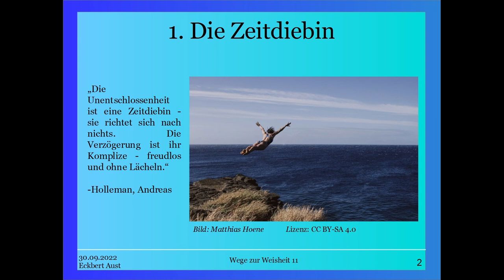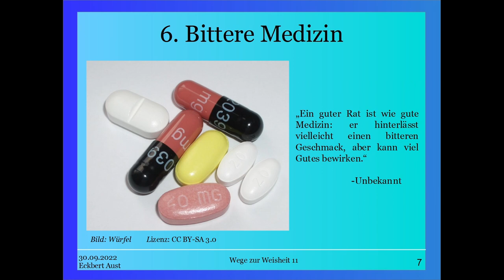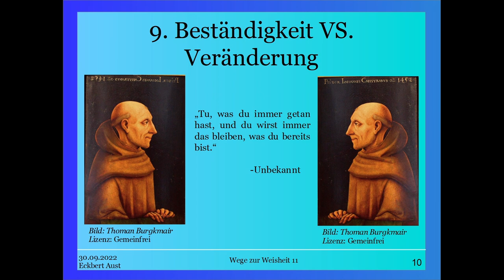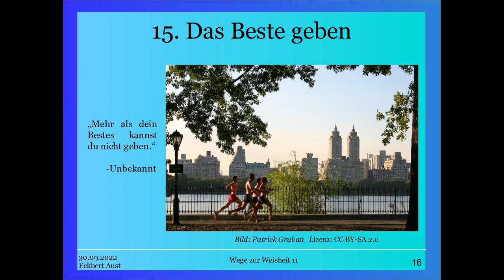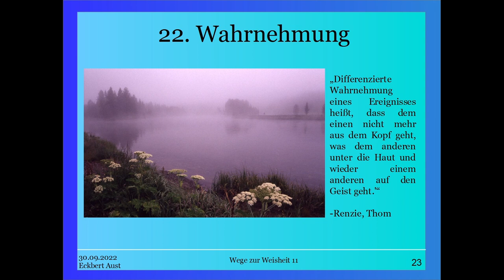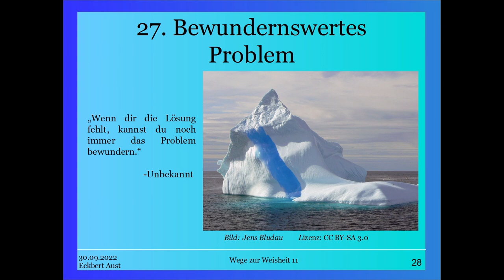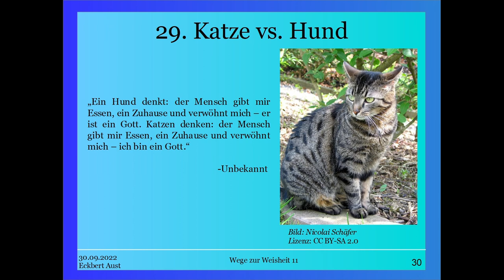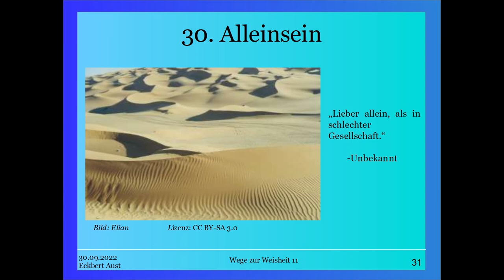Wege zur Weisheit 11